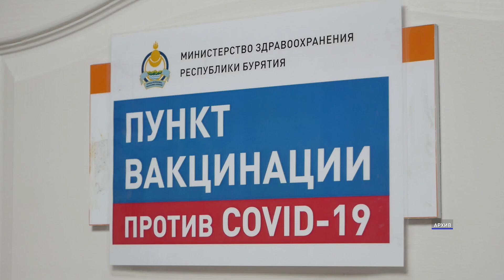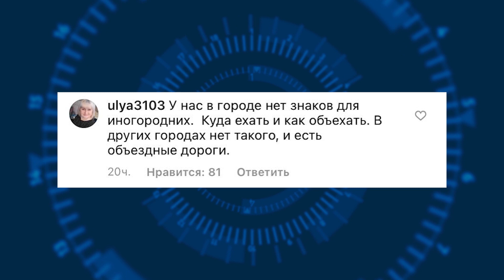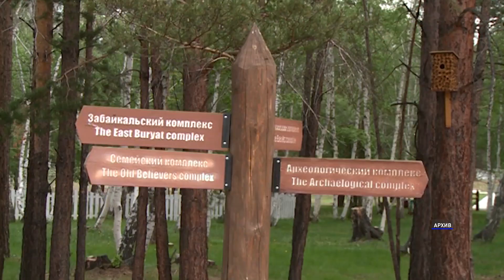Главное за день: в общепит по QR-кодам, «драккар» на Байкале, череда ДТП с фурами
В Бурятии с 1 ноября могут ввести систему пропуска по QR-кодам.
В центре Улан-Удэ, возле торгового центра «Форум», фура перегородила проезжую часть.
Редкие яки-двойняшки родились в Этнографическом музее народов Забайкалья
Доказательство тому, что мечты сбываются. 40-летний иркутянин Владимир Томилов большой фанат скандинавской мифологии.